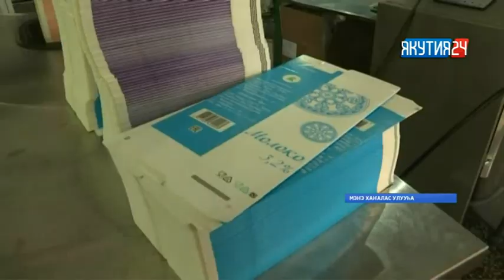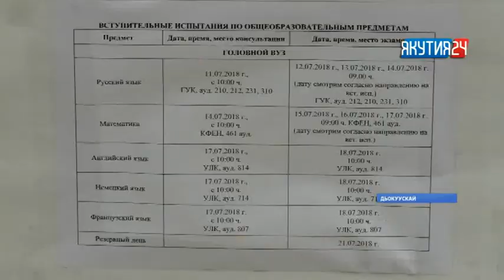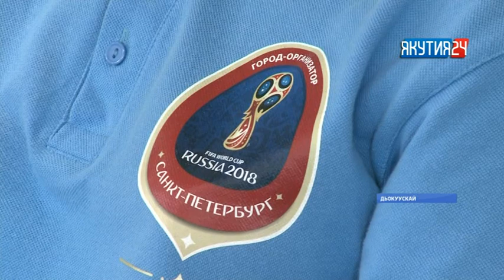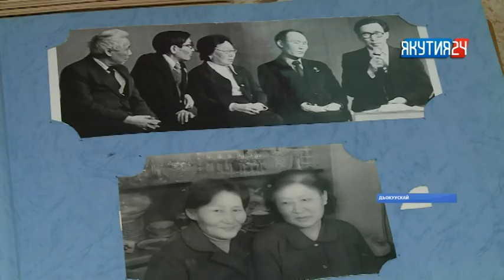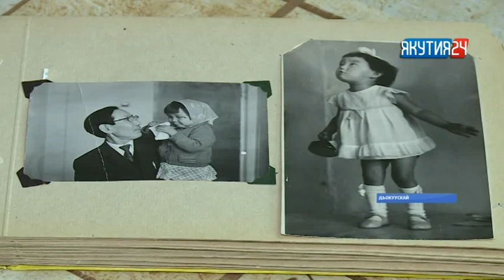«Саха сирэ» информационнай биэрии. От ыйын 20 күнэ, 20:30 ч.